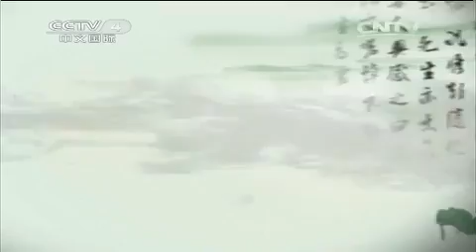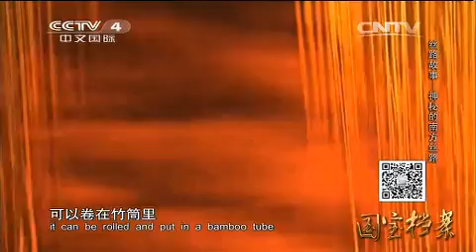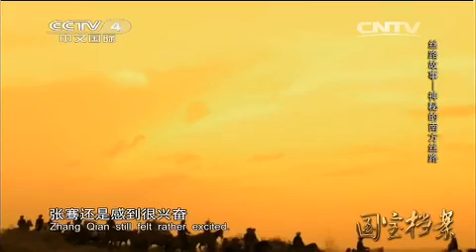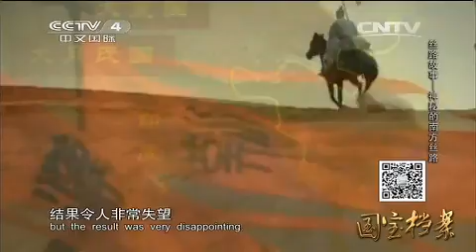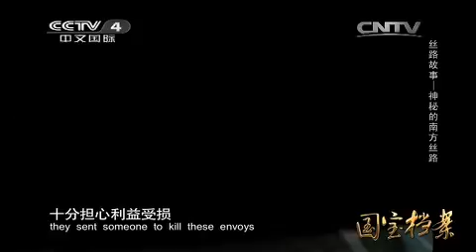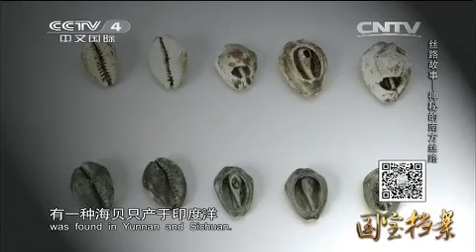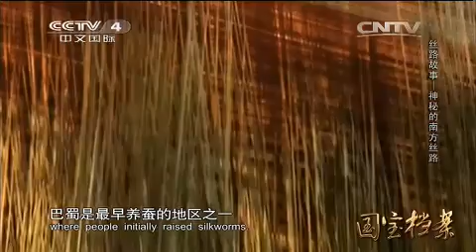20150306 国宝档案 丝路故事——神秘的南方丝路